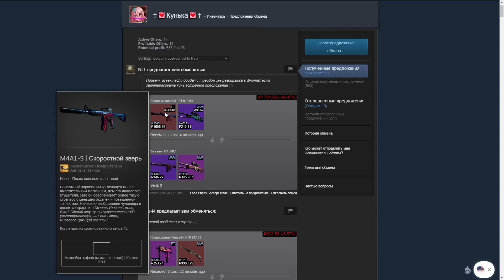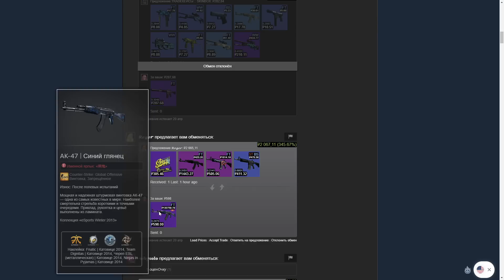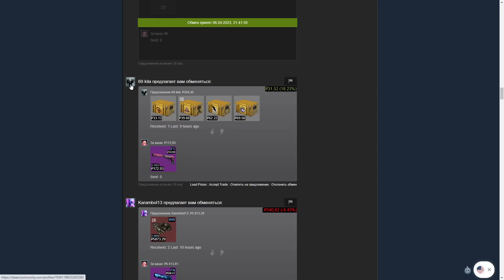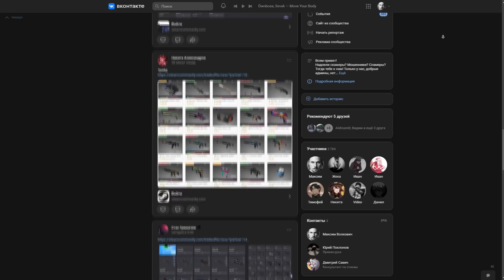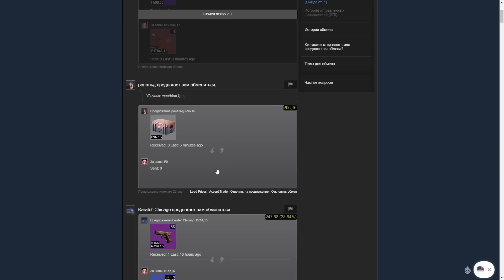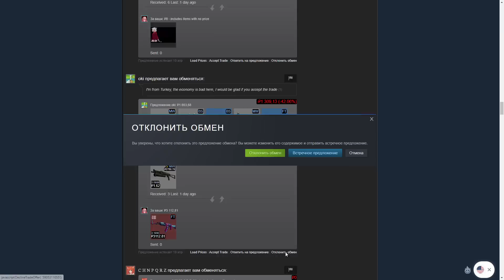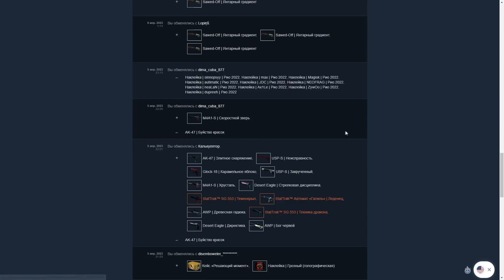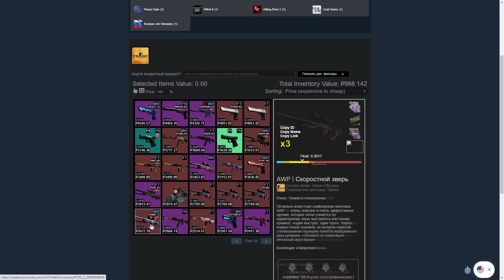ЖИЗНЬ ТРЕЙДЕРА! УРОКИ ТРЕЙДА! КАК НА САМОМ ДЕЛЕ ПРОХОДЯТ ТРЕЙДЫ В STEAM! ДЕНЬ 447